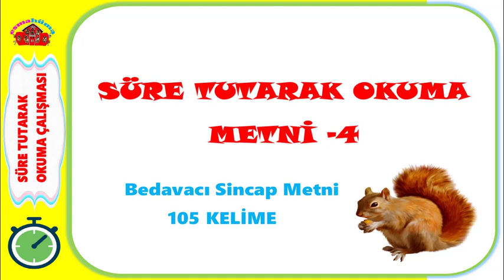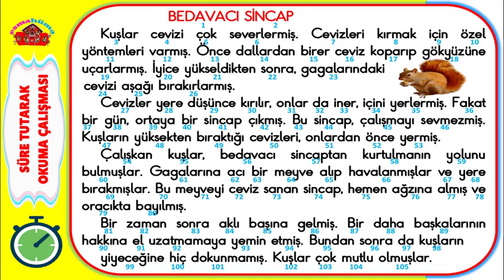Süre Tutarak Okuma Çalışması -4 I Bedavacı Sincap Metni I 105 Kelime I 2.Sınıf 3.Sınıf 4.Sınıf